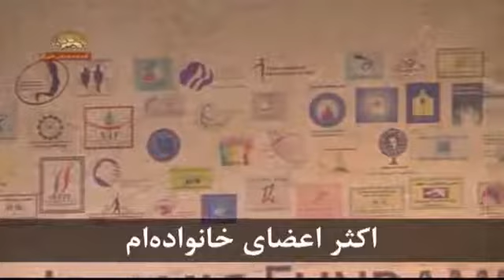Golpar Parvardeh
“United Against Fundamentalism, Role of Iranian Resistance” conference in Auver Sur oise - 8 December 2015